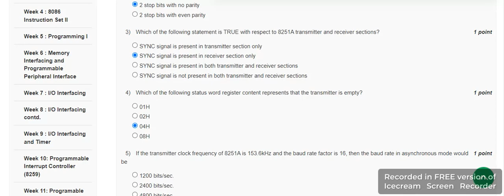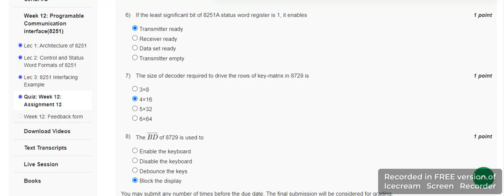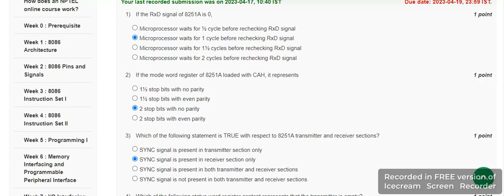NPTEL COURSE- MICROPROCESSOR AND INTERFACING ASSIGNMENT 12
Dear Viewers, Welcome to NPTEL COURSE- MICROPROCESSOR AND INTERFACING ASSIGNMENT -12. Wish you all the best.